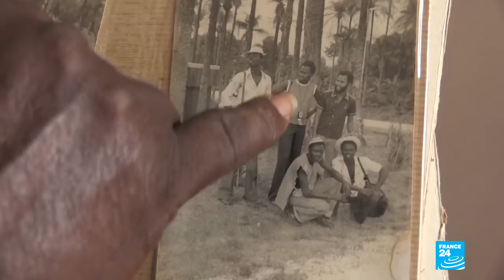Video: Super Mama Djombo, Guinea-Bissau’s soundtrack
Today, if the small West African state of Guinea Bissau is famous—or, perhaps more correctly, infamous—for anything, it’s for frequent coups d’état. But that hasn’t always been the case. After gaining autonomy from Portugal in 1974, the country was perhaps best known for its music, and Super Mama Djombo was its most celebrated band, touring from Cuba to Mozambique. Our reporters Nicolas Germain and Sarah Sakho travelled to Bissau to meet four of its members.
Super Mama Djombo was formed at a boy scout camp in the mid-1960s, when its members were still just children. In 1974, band leader Adriano Atchutchi came on board, giving the group a political bent. For more than a decade, the band made the nation dance at huge free concerts they gave across the country. The band’s young members embodied the hopes of the post-independence generation.
►► Reporter's notebook: in the footsteps of legendary Guinea-Bissau band Super Mama Djombo
With their anti-colonialist lyrics, Super Mama Djombo became the soundtrack of the African Party for the Independence of Guinea and Cape Verde (PAIGC), whose leader, Amilcar Cabral, was known as the African Che Guevara. A year after he was assassinated in 1973 by members of his own party, his brother Luis became Guinea-Bissau’s first president. The group often played at Luis Cabral’s public speeches.
“President Luis Cabral really liked and appreciated Mama Djombo,” Atchutchi said. “He liked to show us around. Sometimes he would ask a minister or an official to get off his plane so we could all get on. We joined him on all his official trips. We were with him when he went to Ghana, when he went to Congo, Mozambique, Angola, Portugal.”
One of Mama Djombo’s songs, “Sol Mayor Para Commandante” has become Guinea-Bissau’s unofficial alternate national anthem and is played on the radio during every coup d’état.
Over time, those post-independence hopes began to fade, and Super Mama Djombo started writing lyrics about poverty and government corruption. Some of their songs even earned them short stints in jail.
The band disbanded in the 1980s and things have only grown worse in Guinea-Bissau since then. The country has been wracked by civil war and coups d’état. Until recently, it was considered West Africa’s drug trafficking hub. Things were so bad that Ze Manel, a founding member of the band, left the country for twenty years.
“It used to be better, people used to be proud of this country,” he said “There was a real government. Ministers used to be responsible people, they would not steal money and risk jail. But today they steal, they do what they want, no one bothers them. They are bandits! There are more bandits than serious people here, I swear!”
Miguelinho Nsimba was once a leading figure in Super Mama Djombo, but the good old days seem far away now. Today he suffers from illness and lives with his extended family in a small house.
“What I could earn when I was in my twenties, I can’t now that I’m 63!,” he said. “I don’t have enough to buy a kilo of fish in the market or an aspirin! To survive I have to play the guitar in bars, for example for two nights a week from nine pm to two in the morning. I get between 15 and 30 euros that’s nothing right? We fought for this country to move forward, so that our lives could improve. I have no regrets, I accomplished a lot, but there is no real recognition here.”
The original band never got back together, but the members who stayed in Bissau have kept in touch. Sometimes they play with younger musicians, and a few years ago they toured Iceland together. One evening, as the sun set on Bissau, they met up to sing their most famous hit, “Dissan Na Mbera”, “Let us Walk in Peace”. The song lambasts government vehicles that drive too fast and endanger ordinary people walking on the roadside. It was written a little after independence to denounce the early signs of corruption. Four decades later, it rings just as true.